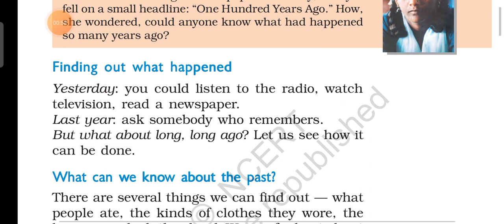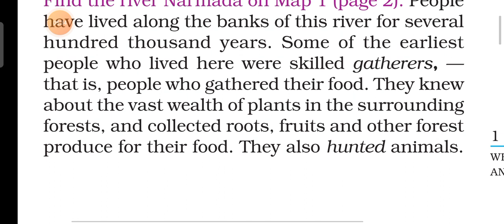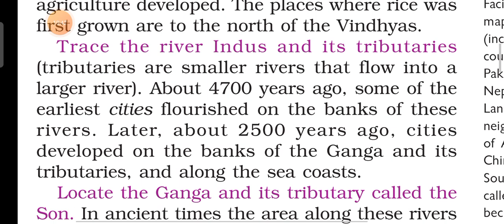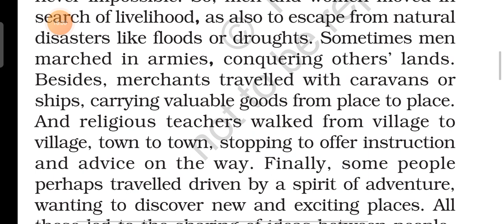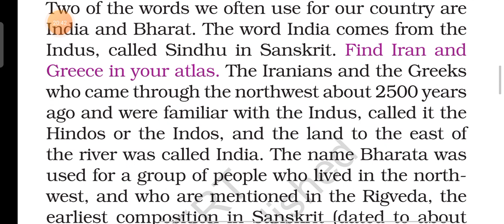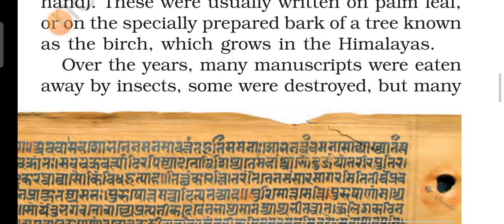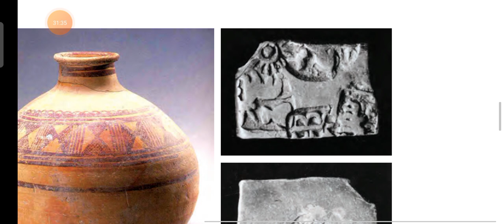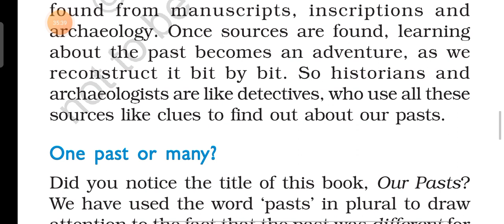Class...6. Chapter..1 History. What, Where,How And When.